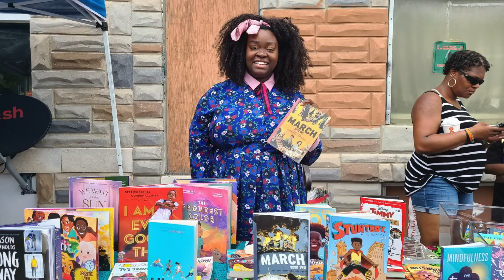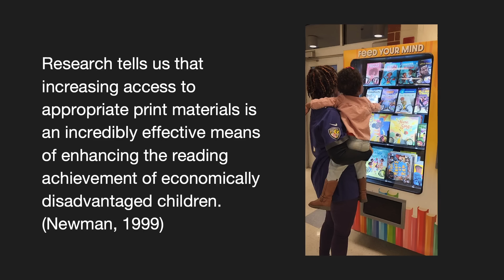A Street Librarian's Quest to Bring Books to Everyone | Storybook Maze | TED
As a self-proclaimed radical street librarian, Storybook Maze makes books appear where they’re scarce. Through initiatives like free, public book vending machines and street corner story times, she eliminates book deserts — or areas with limited access to literature — by making books accessible for children in underserved communities. (And in case you're wondering, she shares how you can become a radical street librarian, too.)

Follow TED!